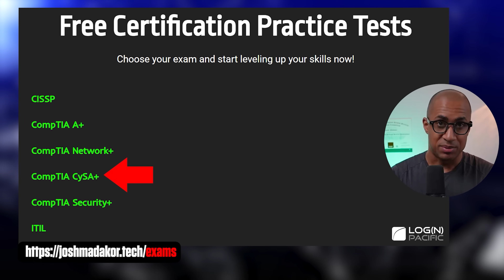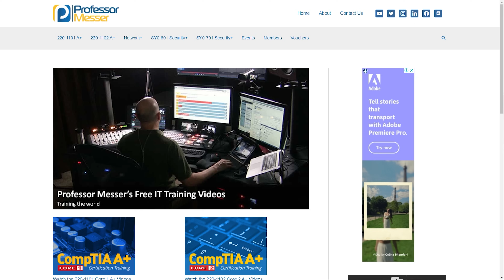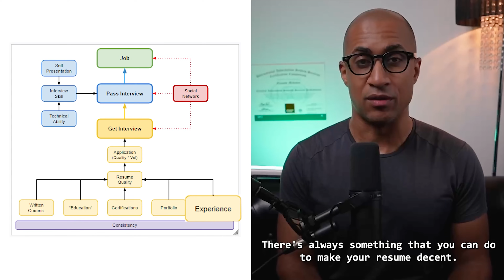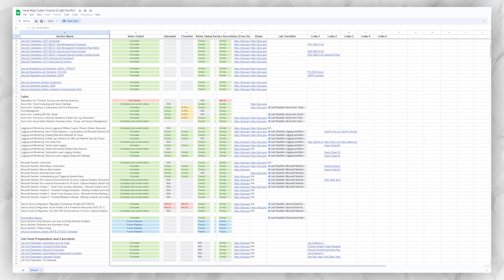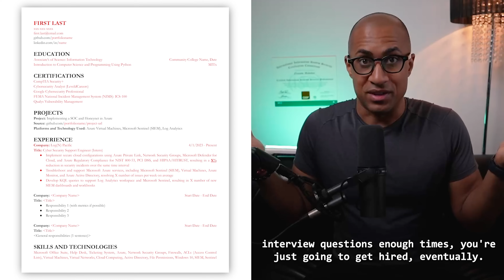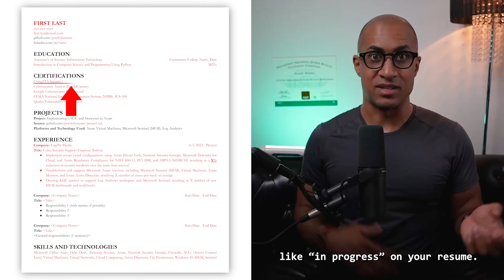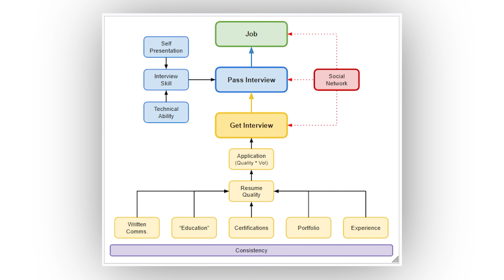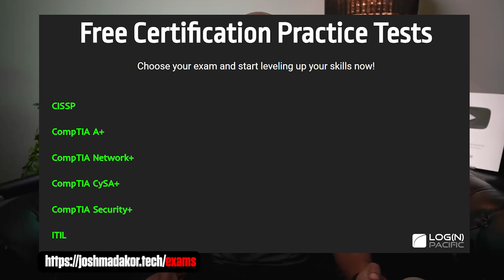Are You Ready for a Cybersecurity Job in 2025?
In this video, explore whether you are prepared for a cybersecurity job in 2024. We'll cover the essential skills needed, and the latest industry trends, and provide practical advice on how to enter and succeed in this dynamic field. Perfect for anyone looking to start or advance their career in cybersecurity.

00:19 Free Practice Questions
00:44 Introduction
02:29 What You Need To Do
03:17 Things That You Can Do
03:35 Certifications
04:01 Portfolio
04:16 Experience
04:42 How To Pass Your Interview
07:50 What's in my Cyber Course
08:29 Resume Template
10:26 What Jobs To Apply For
12:35 Conclusion

Welcome to our latest video! Today, we're diving into the exciting world of cybersecurity and discussing whether you're ready to start a job in this field in 2024. This video is perfect for anyone looking to begin a career in cybersecurity or wanting to know more about what it takes to succeed.

We'll talk about the skills you need to land a cybersecurity job. From understanding basic IT security to mastering advanced network protection techniques, we'll break down each skill in simple terms. You'll learn about the importance of cybersecurity, how it helps companies protect their data, and why these skills are in high demand.

We’ll also explore the latest trends in the cybersecurity industry. With technology constantly evolving, staying updated with the latest trends is crucial. We'll also guide you through the steps to start your career in this field. Whether you're a complete beginner or have some IT knowledge, we’ll provide practical advice on how to get qualified and apply for jobs. You'll see how to make your resume stand out and how to impress in job interviews.